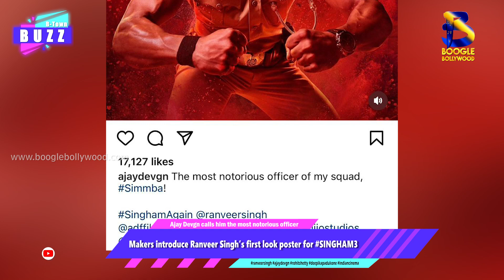Makers introduce Ranveer Singh’s first look poster for SINGHAM3 || Boogle Bollywood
Makers introduce Ranveer Singh’s first look poster for SINGHAM3 || Ajay Devgn calls him the most notorious officer || Boogle Bollywood

 Copyrights@BoogleBollywood